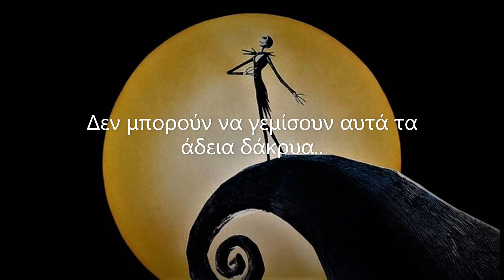The Nightmare before Christmas - Jack's Lament (Greek Lyrics)